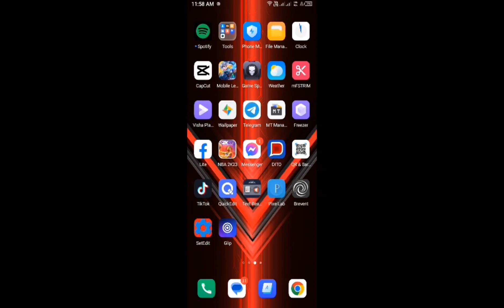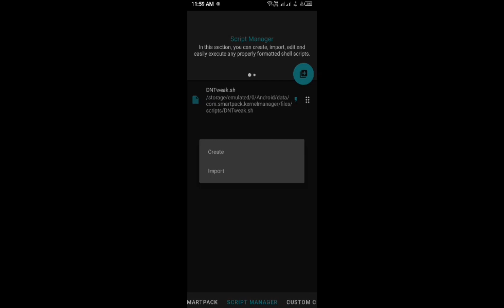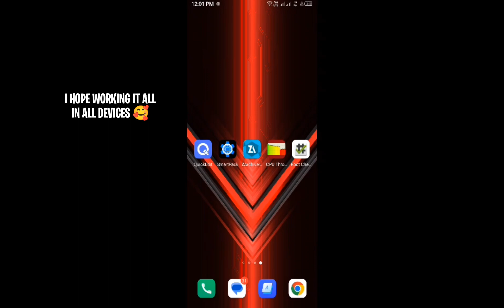Flash Kernel Tweaks Android No Root Improve Performance Script Files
🔸 Create, edit, share and execute shell scripts.
 🔸 Spectrum support in-built.
 🔸 Usual kernel controls, such as the CPU & GPU (Frequency, Governor, Boost, Input Boost, etc.), Wake/Sleep Gestures , I/O Scheduler, Virtual Memory, Screen and K-Lapse, Wakelocks, Battery, Sound (Boeffla, Flar, Franco, Faux, and others), etc.
 🔸 Real-time charging status.
 🔸 Dark (default) and light themes.
 🔸 Compatible with any devices and kernels,

Check Pin Comment Link.

( USE THIS BEFORE ITS TOO LATE )
CODE - NHLA573
The Gift Code : C2301D